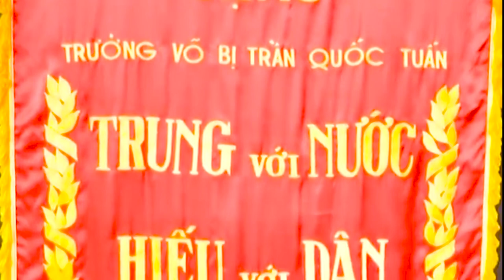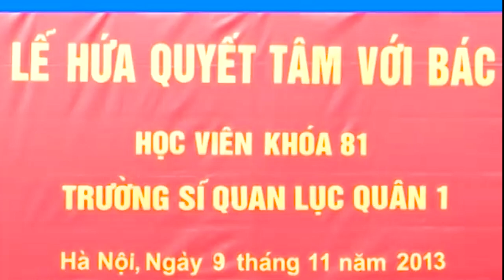VINH QUANG MỘT CHẶNG ĐƯỜNG